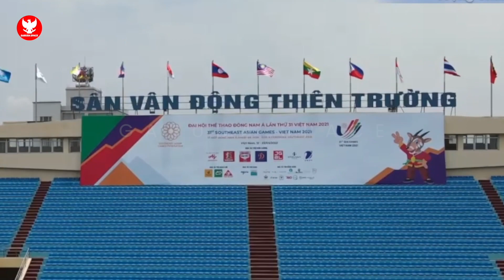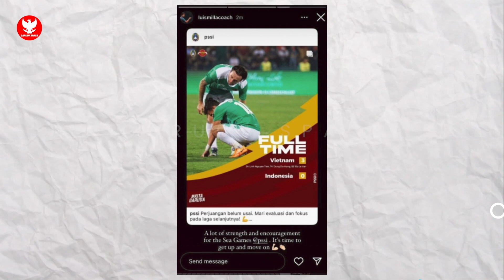JADI SOROTAN!! Luis Milla optimis bangkitkan Timnas U-23.. Para pemain jadi sumringah🔥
BERITA BOLA TERBARU DAN JUGA HASIL PERTANDINGAN TADI MALAM DARI GARUDA SPACE - Berita Bola Hari Minggu, 8 Mei 2022 : TERIMA KASIH LUIS MILLA!! Dukungan penuh untuk bangkitkan Timnas U-23.. Para pemain jadi sumringah🔥

- LUIS MILLA BUKA SUARA!! Tak disangka, Luis Milla ikut buka suara atas kekalahan timnas Indonesia!!

BIKIN ADEM!! Jelang lawan Timor Leste pernyataan Luis Milla ada benarnya.. Para pemain jadi sumringah🔥